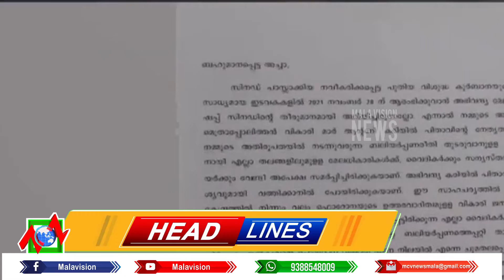Focus Time Part 02 27 11 2021